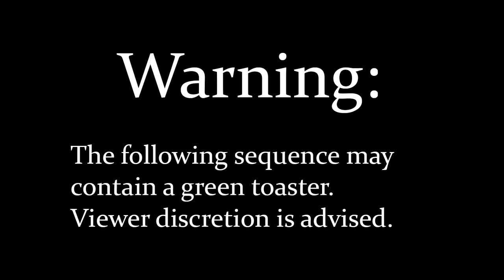Walfas - Bucket 'n Envy episode 18 - Repair Results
After less than a day, Satori gets her toaster back. The results isn't anything like what she was expecting.

It's like a metaphor for this series.

This episode and the previous one was recorded a couple months ago. It took so long to get out because Dude, Walfas 1.8 took me longer to get through than expected.

Programs used:
Adobe Photoshop
Adobe After Effects
Walfas
A 2x4 and a toaster